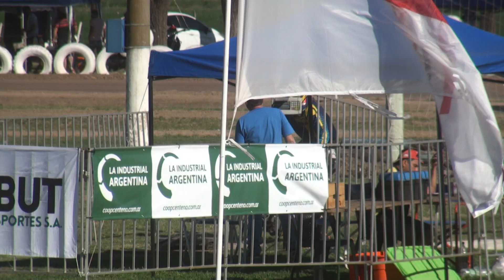Serie Unica 80 Zanella - 2° Fecha Centeno - Torneo Kapi Dominguez 2021